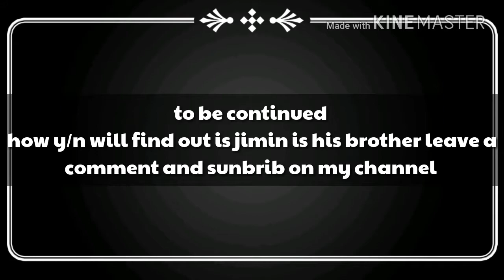Jungkookff my hot stepbrother is a pervert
Guys im so sorry for the ep1 is so short and here is ep3 of my ff